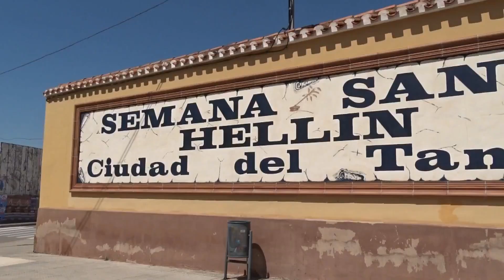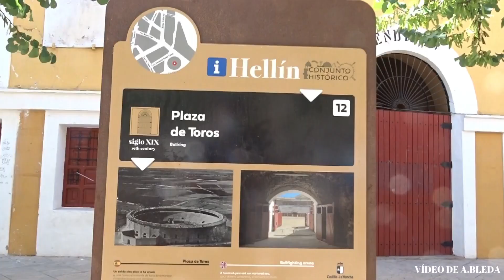(Cap nº10) RINCONES DE HELLÍN - Vídeo Realizado por Antonio Bleda 2021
RINCONES DE HELLÍN (Capítulo nº10)
Vídeo Realizado por Antonio Bleda
2021
Rincones de Hellín es el titulo de una serie documental de 10 capítulos, que recogen vistas del casco antiguo, rincones históricos, bellos y monumentales y otros más actuales e interesantes también, que nos podemos encontrar en la ciudad de Hellín. El conjunto histórico de Hellín constituye el ejemplo vivo de la evolución histórica de un núcleo urbano y su adaptación a los condicionantes sociales, económicos y políticos de los sucesivos periodos culturales de su historia. Tuvo un denso poblamiento desde el Paleolítico como lo atestiguan los numerosos restos arqueológicos encontrados. Pero su origen en épocas históricas lo tuvo en la reubicación, hacia mediados del S. IX de nuestra era, de la población musulmana de Tolmo de Minateda, la antigua Iyyuh y en el cerro que posteriormente albergará los restos del castillo. El actual recinto amurallado conserva en su interior restos murarios, entre los que destaca la torre principal y al menos cinco torres más datadas en el S. X. Al final de la baja edad media e inicios del renacimiento la ciudad se expande y se construyen diversos edificios como el Convento de Franciscanos (s. XVI) o la iglesia de Santa María de la Asunción (s. XVI) y la Ermita del Rosario (s. XVII-s. XX). Entre los s. XVI y XVIII se produce una nueva expansión del núcleo histórico caracterizado por una cierta monumentalización que se refleja tanto en edificios religiosos como por la presencia de numerosas casas solariegas, como la Casa del Conde, (actual museo de la semana Santa de Hellín), la Casa Perier o la Casa Salazar.